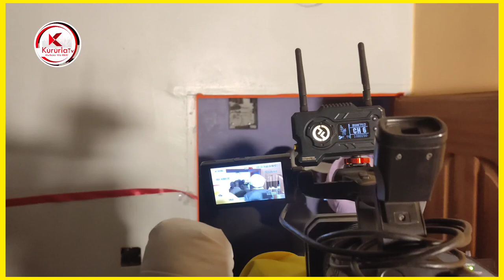Maina three bedroom house opened modern and well digitalised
one of the best we'll build House's in kinungi and they are enjoying to their best
may God always bless this family and even to all who supported karangu God bless you